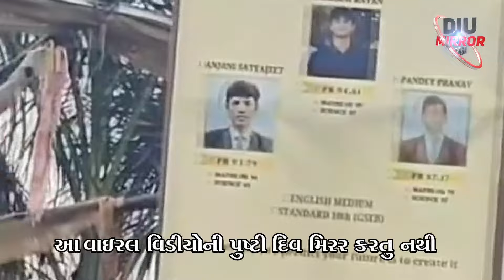Veraval સોમનાથમાં પોલીસનો કાફલો ઘટનાસ્થળે Demolition | Gir Somanath Police | Security